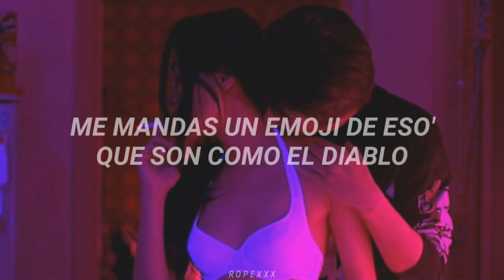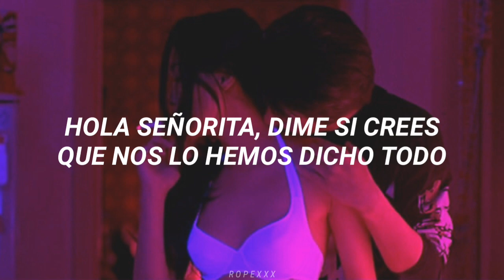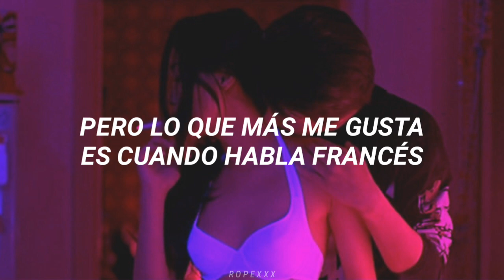GIMS, Maluma - Hola Señorita (María) (Sub. Español)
[Letra]

Se rumora que su nombre e' María, María, María (Rrr, rrr, ¡uh!)
¿Quién diría que me enamoraría, aquel día, aquel día? (Wuh Maluma, baby)
Heya, hola señorita, dis-moi si tu penses qu'on s'est tout dit
Je ne sais pas danser donc ce soir j'me fais tout petit
Ella una señorita bella de la cabeza a los pies
Pero lo que más me gusta es cuando habla francés
Baila, baila mamacita
Baila, baila mamacita

De L.A. hasta Francia (Wuh), baby qué elegancia
Perfum Chanel, Dior, baby, qué fragancia
Está' rica, delicious, you look scrumptious
I just wanna be inside, feel your emotions
Me mandas un emoji de eso' que son como el diablo
¿Por qué no hablas de frente? Baby, háblame claro
En este cuento yo no quiero ser el malo
No mande' señale', vamono' directo al grano

Dime (Dime) si tú y yo nos vamo'
A un lugar lejano (Oh)
Sigue ese movimiento-to-to-to-ton-ton, to-to-to-to-ton-ton

Baila, baila mamacita
Baila, baila mamacita

Dis-moi c'que tu veux, dis-moi c'que t'attends de moi
Je t'ai vu apparaître et disparaître comme un ninja
T'entends des choses sur moi, tu t'méfies je le sais déjà
J'te retiens tu m'échappes
Silencieux comme un chat
Bon courage à celui qui 'tmariera
J'vais m'contenter de t'appeler Maria
Sous le soleil de Santa Monica ou Santa Maria, eh
Toujours à l’affût, à l’affût de quelques dineros
Pas facile d'aimer avec un cœur derrière les barreaux
J'ai perdu beaucoup de sang, il serait temps d'me faire un garrot
Juste après l'apéro, na lingui yo, te quiero

Baila, baila mamacita
Baila, baila mamacita

Se rumora que su nombre e' María, María, María
¿Quién diría que me enamoraría, aquel día, aquel día? (Maluma, baby)